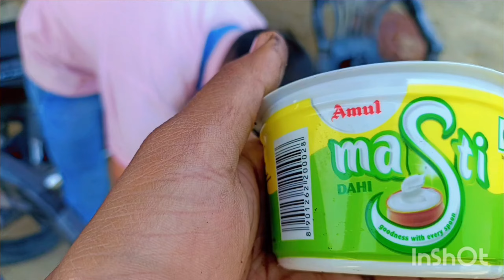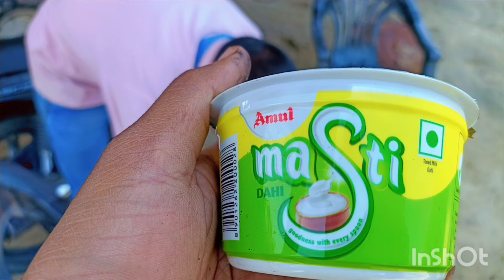Amarjeet Yadav ke sath दिन दहाड़े शिकार दोपहर में